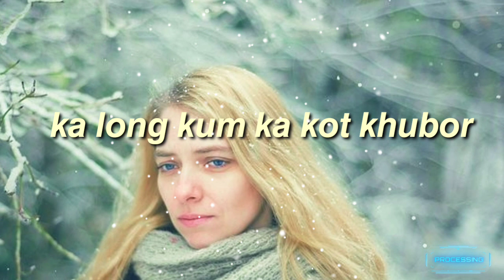Khasi sad status 🛑 || ka jingim briew ka long kum kot khubor (novels)?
𝙨𝙩𝙤𝙧𝙮 𝙗𝙮, (𝘿𝙞𝙧𝙚𝙘𝙩, 𝙘𝙤𝙢𝙥𝙤𝙨𝙚𝙙)
𝙋. 𝙋𝙖𝙠𝙢𝙖.

@ 𝙄'𝙢 𝙣𝙤𝙩 𝙩𝙝𝙚 𝙤𝙬𝙣𝙚𝙧 𝙤𝙛 𝙩𝙝𝙞𝙨 𝙞𝙢𝙖𝙜𝙚 𝙗𝙖𝙘𝙠𝙜𝙧𝙤𝙪𝙣𝙙

            __________𝙏𝙝𝙖𝙣𝙠 𝙮𝙤𝙪❤___________